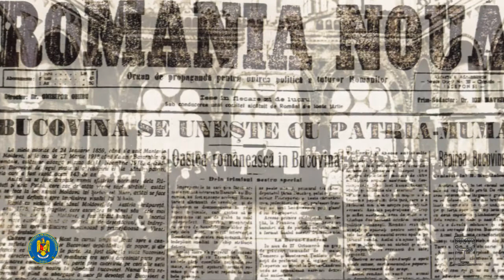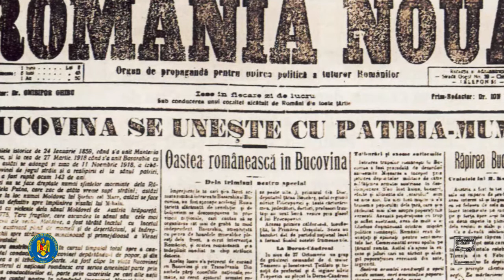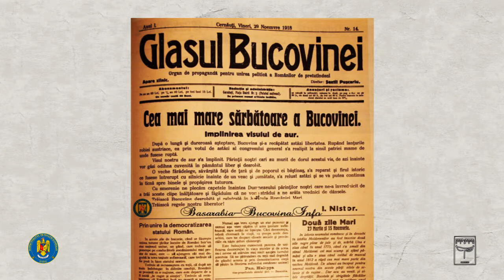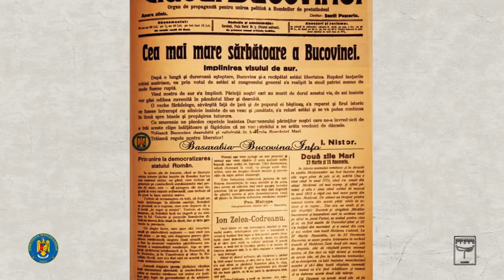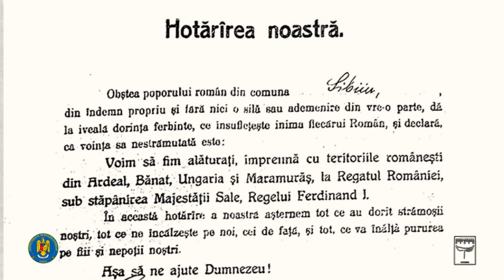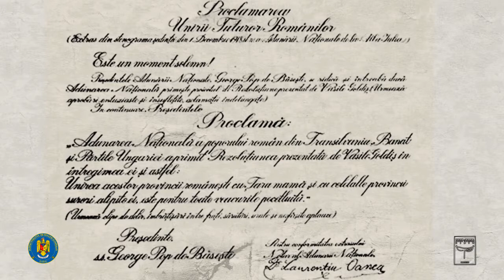Centenar ROMANIA 2018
100 years since the Reunification of Romania